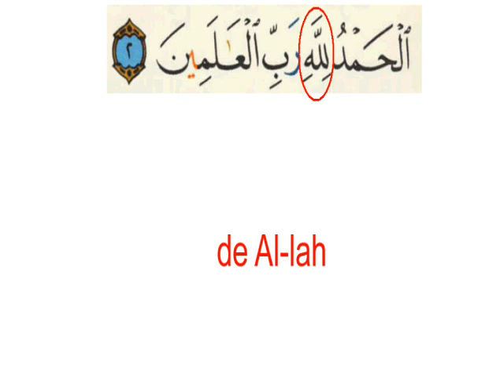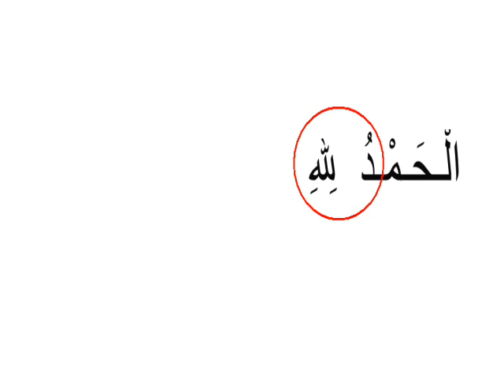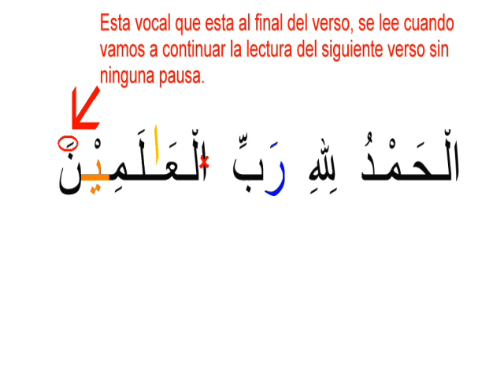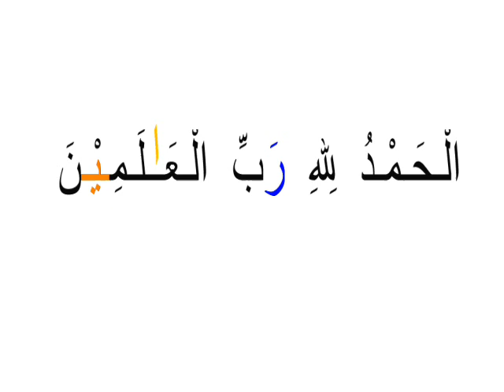El Corán - cap 1 - verso 2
Lección para recitar y memorizar el verso 2 del capitulo 1 del Corán.